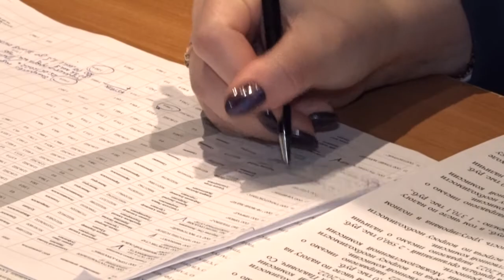Заседание комиссии по должникам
Около 30 представителей различных фирм и физических лиц для выяснения причин неуплаты налогов были приглашены в администрацию Одинцовского округа, где прошло очередное заседание комиссии по погашению задолженности по налоговым и арендным платежам в консолидированный бюджет Московской области.